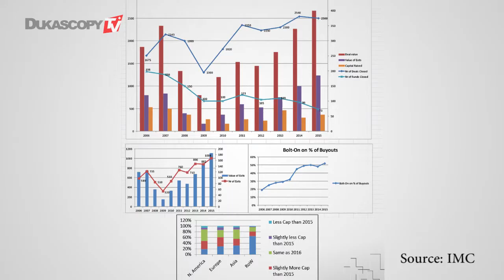Private Equity Situation in Europe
Should investors continue to be “careful” in the future? Dr. Fernando Scarpati, Partner at IMC Integral Management Consultancy International